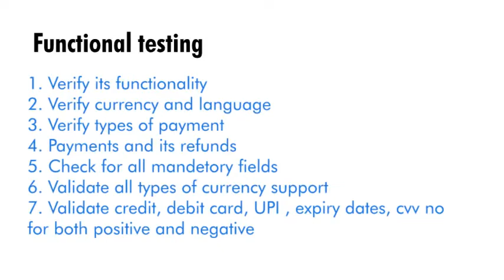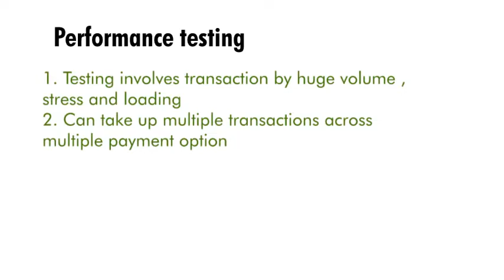Testing Payment Gateways: Essential Test Cases and Best Practices| Axelbuzz Testing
In this video, we'll cover the key test cases for ensuring the accuracy and security of payment gateways in your software application. You'll learn about the importance of testing payment gateways for usability, security, and compliance with industry standards. We'll go over techniques for testing the different types of payment transactions, including credit card payments, PayPal transactions, and bank transfers. Whether you're a tester, developer, or project manager, this video is a must-watch for anyone looking to ensure the quality and security of their software's payment gateway implementation.

Welcome to AxelBuzz Software Testing, your one-stop destination for all things software testing. From the latest testing techniques and tools, to expert insights and best practices, we cover it all. Our team of experienced testers and software developers bring you comprehensive tutorials, walk-throughs, and in-depth guides on how to effectively test your software. Whether you're a beginner or an advanced tester, our videos are designed to help you improve your skills and stay up-to-date with the latest developments in the software testing industry.